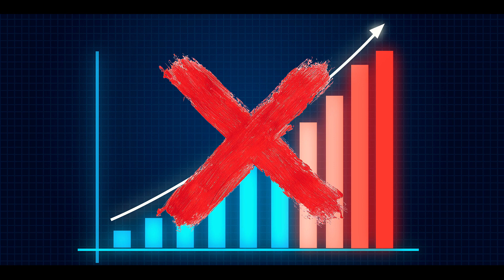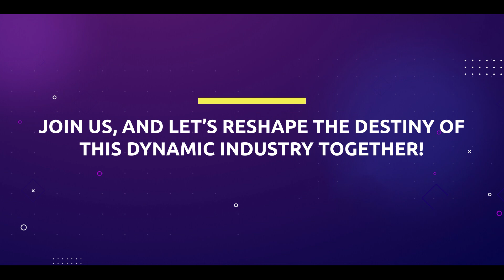Leadership Development Program | CogoAcademy | IIM Amritsar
Welcome to the Leadership Development Program, through which we are transforming the world of international trade. Our groundbreaking initiative condenses years of knowledge into just three months.

We've combined the intellectual prowess of IIMs with the practical wisdom of Cogoport to equip you with the skills and insights needed in the enigmatic realm of global trade.

We're here to forge leaders and managers who tackle international trade challenges head-on, making a tangible difference in the world, one obstacle at a time.